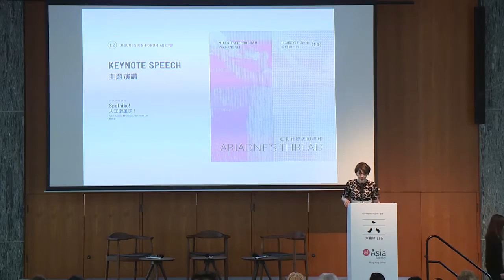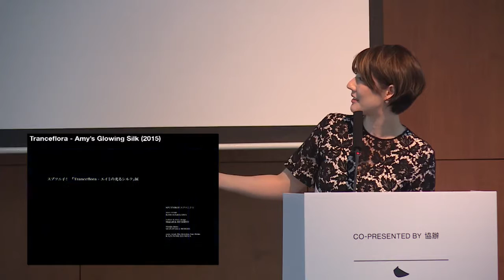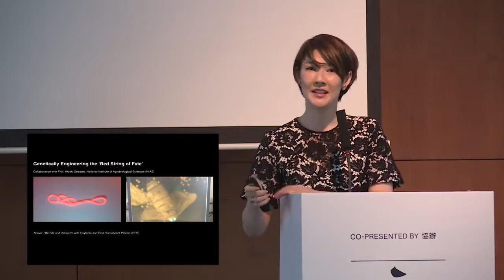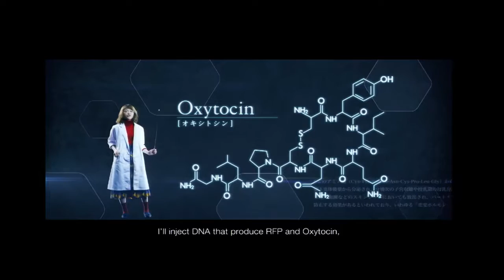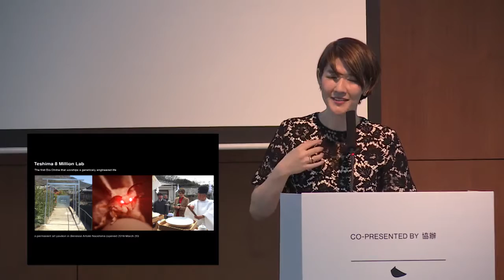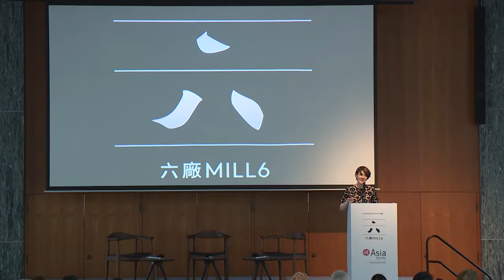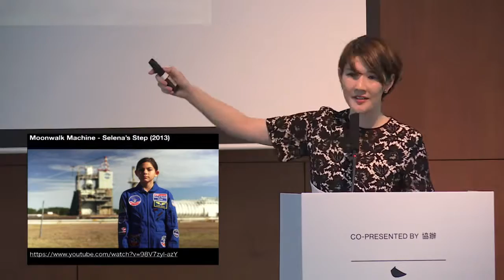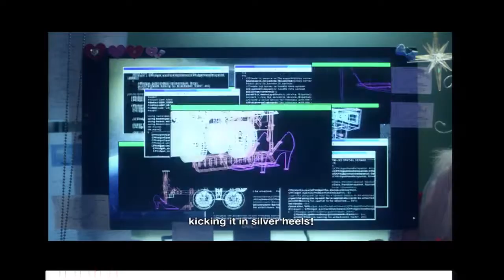Keynote Speech 主題演講: Sputniko! 人工衛星子！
Sputniko!
Sputniko! is a British/Japanese artist who creates machines, robotics, music and videos exploring issues surrounding technology and pop culture. A graduate of London’s Royal College of Art, Sputniko!’s graduation piece ’Menstruation Machine—Takashi’s Take’ (2010), a device simulating bleeding and pain to mimic that of menstruation in order to allow men to understand the experience, was the first of her projects that caused ripples in the contemporary art scene and was just months later exhibited at the Museum of Contemporary Art Tokyo. Since then, Sputniko! has continued to produce playful cross-boundary work examining the technology of everyday life, and has presented her film and installation works internationally in museums such as New York MoMA and the Museum of Contemporary Art Tokyo. In 2016 she created her first permanent art pavilion at Teshima Island in Benesse’s Naoshima Artsite for the Setouchi Art Triennial.

人工衛星子！
人工衛星子！是一位英日藝術家，她通過創作機械、機器人、音樂和錄像作品探討科技和流行文化的相關議題。她畢業於倫敦皇家藝術學院，其畢業作品「Menstruation Machine—Takashi’s Take」（2010年）包括一部模擬月經時流血和痛楚的儀器，讓男人也可了解月經來潮的感覺，該作品是她在當代藝術界打響名堂的首個項目，完成一個月後即獲邀展於東京現代美術館。此後，她繼續創作充滿玩味的跨媒介作品，檢視日常生活中的科技；其電影及裝置作品曾在紐約現代藝術博物館、東京都現代美術館等各國博物館展出。她於2016年在瀨戶內國際藝術祭直島文化村的豐島建立起自己的首個常設藝術展館。